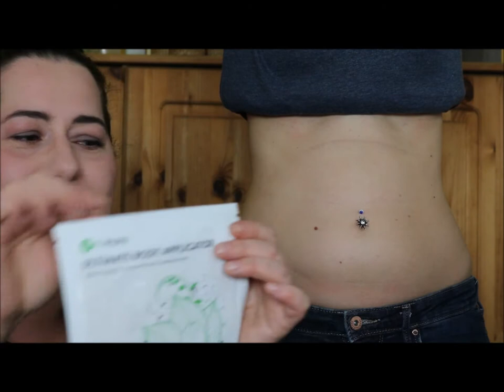Bauch straffen mit dem It Works Body Wrap - Wie du den Bodywrap anlegst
▷ INFOS ZUM AKTUELLEN VIDEO:

Bei dem Body Wrap handelt es sich um ein dünnes Vliesgewebe mit einer schon aufgetragenen rein pflanzlichen Creme. Die Mischung der Creme ist patentiert und es gibt kein Produkt, das vergleichbar ist oder wirkt. Man legt den Wrap an für minimal 45 Minuten oder bis zu 8 Stunden und die Inhaltsstoffe der Lotion ziehen in die Haut ein. Dort aktivieren sie verschiedene Prozesse, die deine Haut straffen, glätten und festigen. Auch Cellulite, Krampfadern und Schwangerschaftstreifen können durch den Wrap minimiert werden. Auf unseren Wrap Partys vor Ort probieren Freundinnen oft zusammen den ersten Body Wrap aus, und 90% der Kunden sehen schon nach der ersten Behandlung einen Erfolg! Die krasse „Nebenwirkung“ des Body Wraps ist, dass man damit auch an Umfang verlieren kann. Dabei geht es nicht um einen Wasserverlust und die Resultate können bei einer ausgewogenen Ernährung lange gehalten werden!

SHOP EMPFEHLUNG
Abnehmen, Anti-Cellulite, Anti-Aging und Gesundheit: